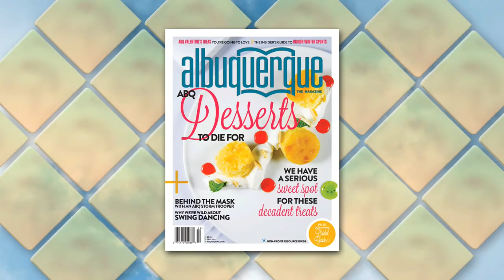ABQ the Magazine: February 2013 Issue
Albuquerque the Magazine Editor-In-Chief Lexi Petronis joins Nikki and Matt to talk about the February issue which celebrates the season of Love! Lexi has details on what you can expect in this issue, including 26 desserts to die for, the Annual Bridal Guide, and romantic ideas for ladies to do for their special guy.